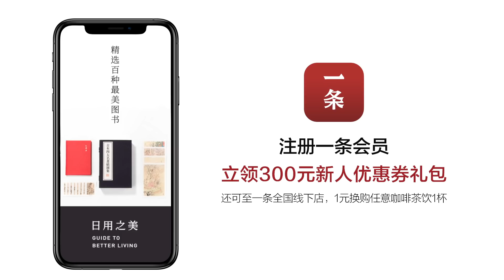建築師吳勁松、周超：湘西鄉建They Build 20 Houses in Primeval Forests to Offer Real Escape from Busy City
90後吳勁鬆與70後周超，是武漢大學建築系的師兄弟，4年前，他們一頭扎進神秘的湘西，在沈從文筆下的“邊城”，建造了一個將原始森林、溶洞、水庫、村落連接在一起的無邊界社區。村民以“1戶1塊錢”的方式入股，獲得分紅。改造完成後，躺在床上就能看到參天古樹，太過癮了！Wu Jinsong, a post-90s young man, and Zhou Chao, born in the 1970s, both graduated from School of Civil Engineering, Wuhan University. 4 years ago, they came to the west of Hunan, a mysterious but attractive area as described by the renowned writer Shen Congwen, and they renovated some old houses there into a boundaryless community combining forests, karst caves, reservoirs and villages together. The villagers paid 1 yuan to become a shareholder and receive bonus every year. In the renovated houses, tourists can see huge old trees in bed.